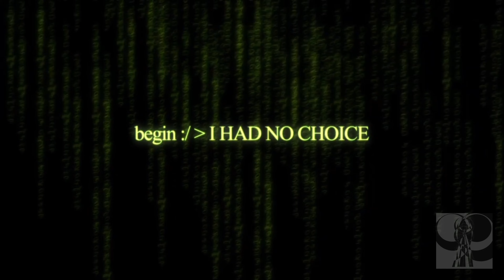I HAD NO CHOICE: Until Dawn (Part 3)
I HAD NO CHOICE, Until Dawn edition, the show where Cheddarstink plays decision-based games whilst picking all the "bad decisions", constantly putting the protagonist and NPCs in mortal danger.

In this episode, Chedz brings the tale to its brutal conclusion. Well, that was until I discovered half the video is missing. So I guess that is yet to come!

Follow on Twitch.tv/cheddarstink every Wednesday and Sunday evening (20:00 to 22:00 BST or GMT to see the next adventure!